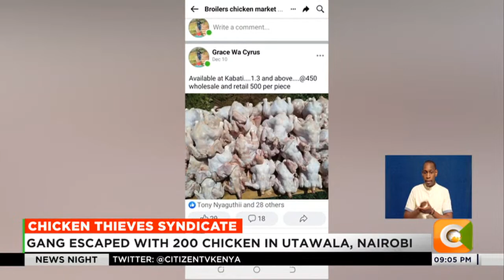Farmers say the chicken thieves gang is led by Susan Kamau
Susan Kamau, the leader of a Chicken Theft Syndicate that has stolen hundreds of thousands worth of chicken from Poultry farmers in various counties is well known to the National Police Service. Susan and her Gang have been reported to at least 5 Police stations including Kiserian, Kabati, Kasarani, Ruiru and Runda. but no Single arrest has ever been made raising concerns over Police involvement or complicity in the Syndicate that has seen Poultry farmers lose valuable investments and livelihood sources.